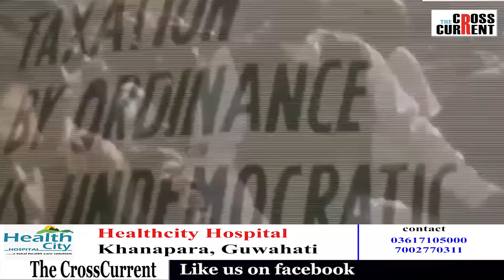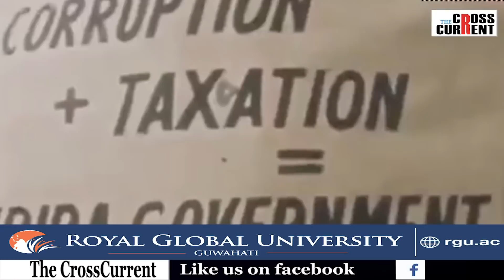ক’ত হেৰাল আন্দোলনকাৰী বিজেপি?